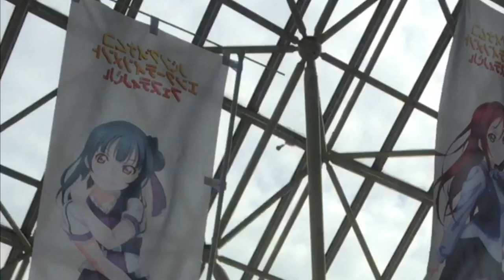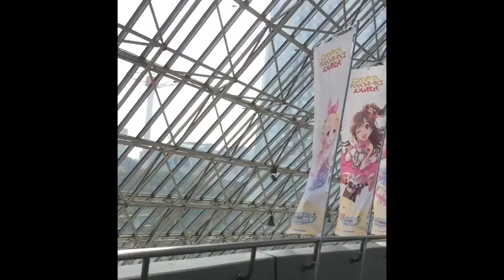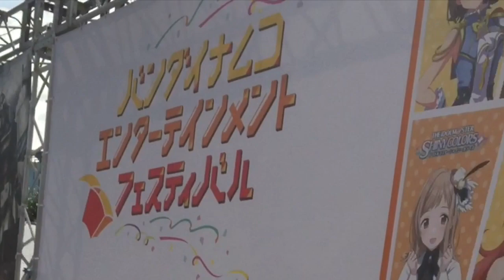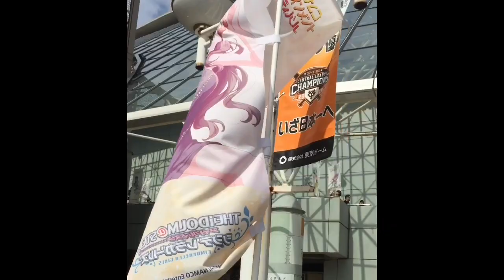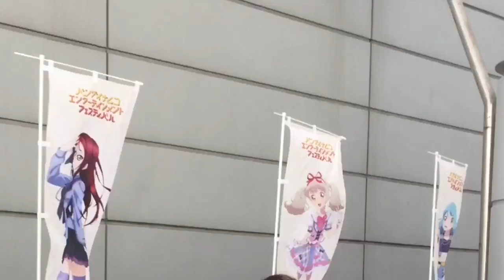バンナムフェス 東京ドーム一周 のぼり撮影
バンナムフェスで東京ドームをゆったり一周しました！
ただすべての旗を写せた訳ではなく、人の顔と被ってしまってカットしてしまったモノなどもあります！なんとなくの雰囲気だけでも感じて頂けたら幸いです！
一緒に回っているのは、とらゲーの6号機さんウラミさん、ゾロアークさんです！